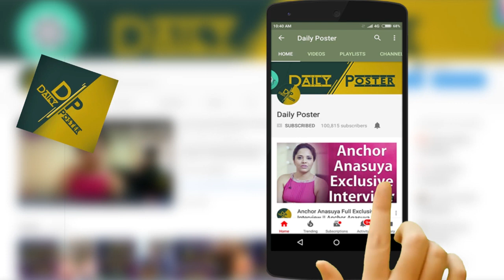కేరళ వరద బీభత్సం | Kerala Floods videos | Kerala rescue videos | Daily Poster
Watch కేరళ వరద బీభత్సం | Kerala Floods videos | Kerala rescue videos | Daily Poster